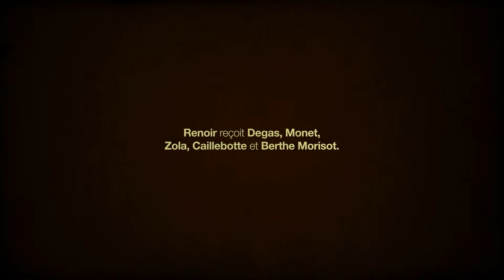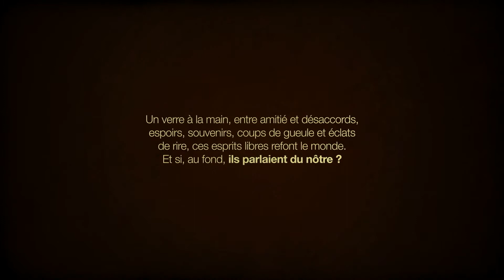Une plume et quelques pinceaux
Une pièce de Cliff Paillé, créée par la troupe de la compagnie VICE VERSA à Billère le 22 février 2014
Janvier 1877. Renoir reçoit Degas, Monet, Zola, et d'autres. Les critiques sont violentes. Doivent-ils continuer à exposer à part, et ne rien vendre, ou leur faut-il retourner au Salon Officiel de peinture où se mêlent la peinture académique, prisée par la haute société, et une peinture de plus en plus commerciale ? S'opposer, se résigner, semer le trouble ? Un verre à la main, entre amitié et désaccords, espoirs, souvenirs, coups de gueule et éclats de rire, ces esprits libres refont le monde.

Une pièce enlevée, souriante et énergique, mais avec un fond politico-philosophique assumé. Du théâtre qui se veut intelligent et populaire, et non pas l'un ou l'autre. Inutile d'aimer l'Histoire ou de connaître la peinture pour apprécier la pièce. Mais peut-être, en sortant, certains profanes seront-ils curieux d'y jeter un œil.